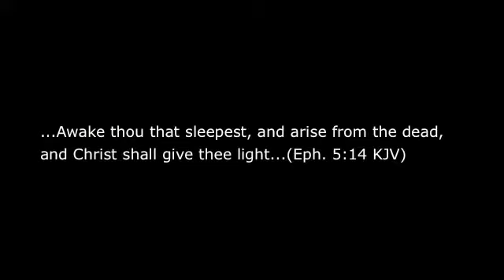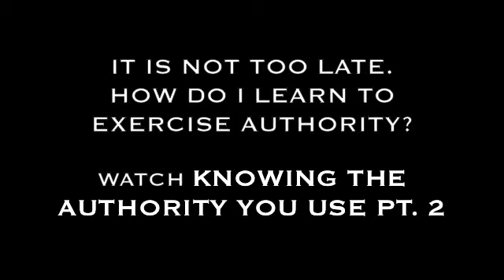KNOWING THE AUTHORITY 1 (THE CHALLENGE)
Are you ready to awaken? Are you ready to grow up? Are you ready to answer the call? In Knowing the Authority You Use pt. 1, believers are challenged to arise from their sleep and slumber and take hold of the authority and power being offered right now! A summary is provided below.

Genesis 1:26 (Amp.)
God said, Let Us [Father, Son, and Holy Spirit] make mankind in Our image, after Our likeness, and let them have complete authority over the fish of the sea, the birds of the air, the [tame] beasts, and over all of the earth, and over everything that creeps upon the earth.

Luke 10:19 (Amp.)
Behold! I have given you authority and power to trample upon serpents and scorpions, and [physical and mental strength and ability] over all the power that the enemy [possesses]; and nothing shall in any way harm you

Christ has restored our ability to fulfill the dominion mandate in Genesis 1:26. But you must believe to receive and apply it now!

The Lord has at least two major charges for His Church. 1) Why are you not believing in the authority to possess the power? 2) Why are you not applying the power right now?

When Jesus walked the earth, He came to demonstrate the potential of a man fully connected back to God. If you have His Spirit in you, you do not want to be charged with disbelief and neglect. If you are just waiting to go to heaven or just waiting for Christ's return, then you are just waiting for a double beating. One for misrepresentation of what you have and one for wasting the opportunities. You have authority and you can use it now! It is not too late to have victory in your life, genuinely help others, manage your territory and bring honour to your Lord.

The earth is a demon infested mess with so much blindness and suffering because the children of God need to wake up and grow up to exercise their divine authority. God has ordained mankind to run the earth through His authority and power and He has not changed His mind. Will you respond to the challenge? The kingdom of God so needs you! You can live to make a difference. You can become spiritually mature and walk in love and authority.

When Jesus met Martha, He demonstrated His resurrection power not in the last days but right then and right there (Jn. 11:21-44). Lazarus, come out! Lazarus, arise! Lazarus, wake up! The time is now! Start learning and applying His authority now.

Do you love the Father? One of the greatest expressions of His love in you is to obey the Father and learn to exercise His authority. You will bring justice upon this beleaguered earth. God is the Spirit of love and authority and you are made in His image.

All scriptures are from the Amplified Bible.